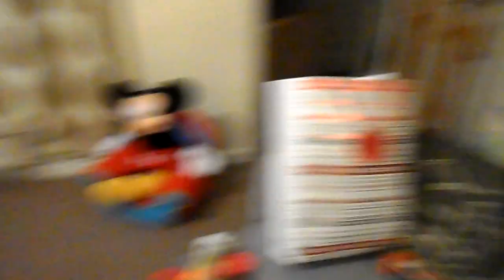CHEATING?!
Hello we're daily vloggers from South of the UK, I have a main channel (dearlittlelucas) and I'm blogger of dearlittlelucas.com.
I made this second channel as a way of telling myself to daily vlog (except 1/2 days a week) and so far it's working.